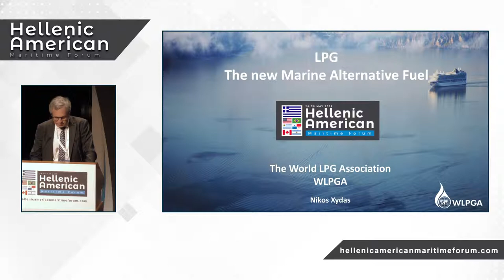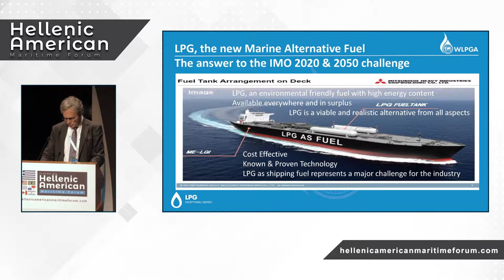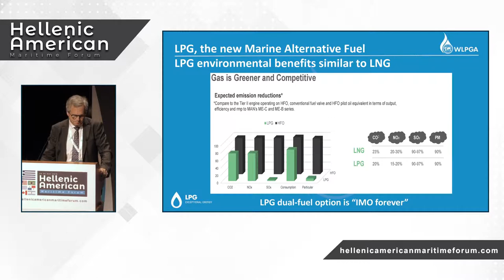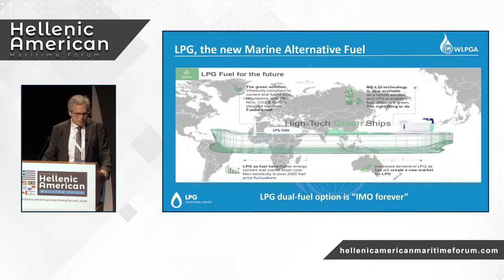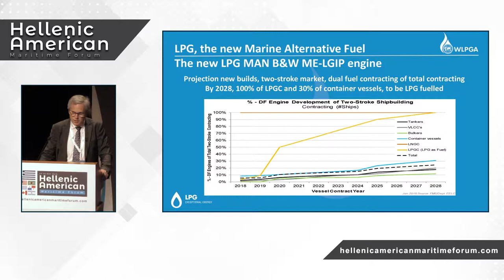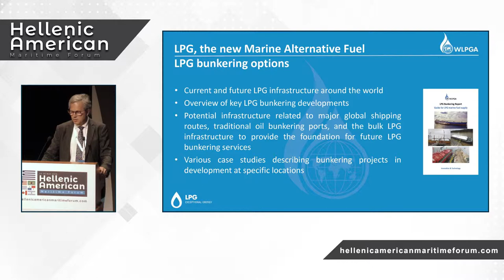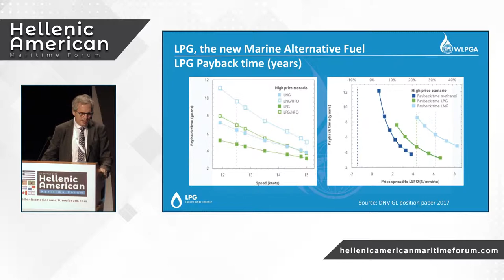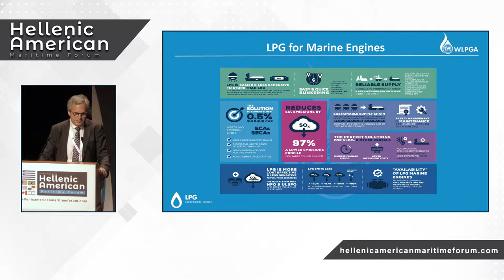LPG as a marine fuel: Key benefits to ship operators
The inaugural Hellenic American Maritime Forum was successfully concluded on 29-30 May 2019, at Megaron Athens, The Banqueting Hall, attracting in total 480 delegates.

Mr. Nikos Xydas, Technical Manager, WLPGA, presented LPG as the new marine alternative fuel. He said that LPG is one of the best solutions to address environmental challenges, while there is also enough LPG in the world to satisfy the fueling needs.

Also, the event was supported by: American- Hellenic Chamber of Commerce, A.M.M.I.TE.C, Chios Marine Club, IBIA, INTERCARGO, International Windship Association (IWSA), SNAME, The Greek Section of SNAME, WISTA Hellas, CYMEPA, Green Award Foundation, HELMEPA, NAMEPA, Π.Ε.Π.Ε.Ν, International Propellers Club and Young Shipping Professionals (YSP).